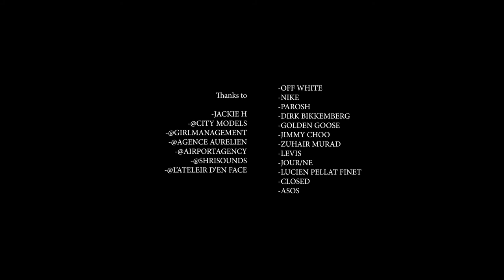SILK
Director: Thomas Lachambre
For SCHON Magazine: Raoul Keil

HER: DEIDEI
HIM: LUC BRUYERE

1st assitant: Antoine Bedos
2nd assitant: David Fanfani
Casting Director: Nicolas Biancotto
Stylist: Catherine Hebert
MUA: Frédérique Van Espen
Hair: Vincent de Moro